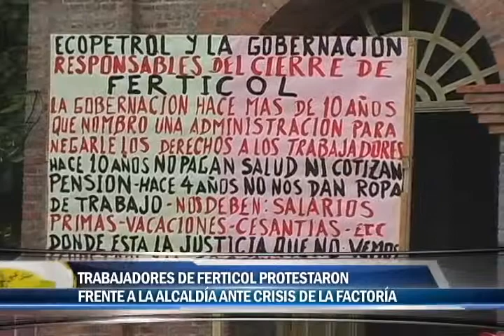Trabajadores de Ferticol protestaron frente a la Alcaldía debido a la crisis de la fabrica